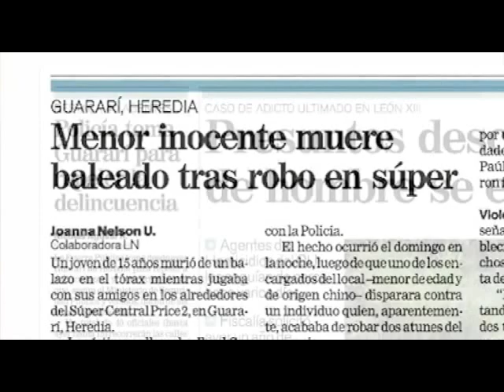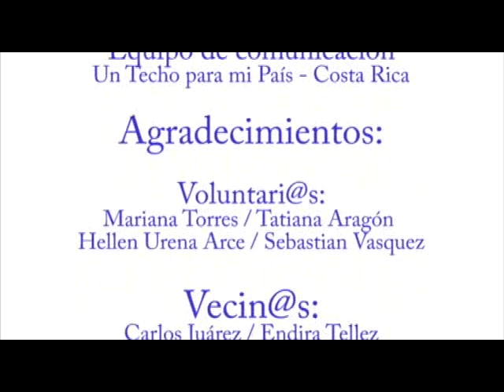ELA 2010 UTPMP-Costa Rica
¿Por qué Un Techo para mi País trabaja en los asentamientos?
Los asentamientos , símbolos de exclusión